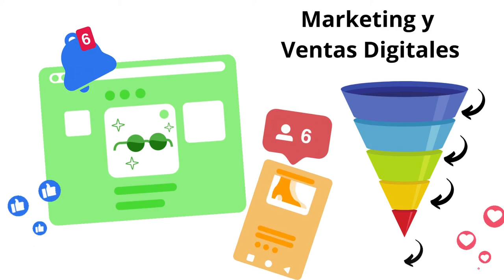915. Vlog50. Construyendo relaciones B2B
Penúltima semana de marzo en la que el seguimiento y la empatía son claves para construir relaciones profesionales.